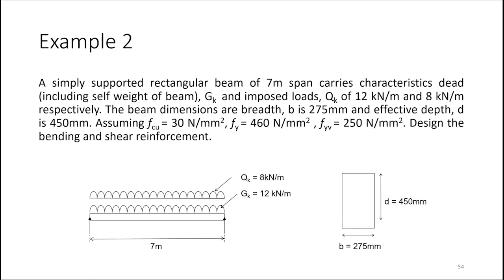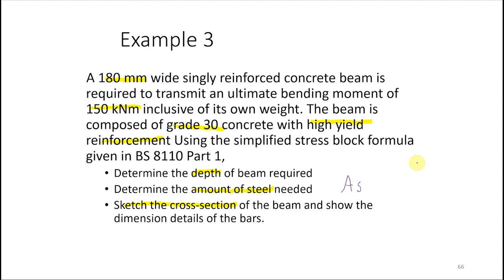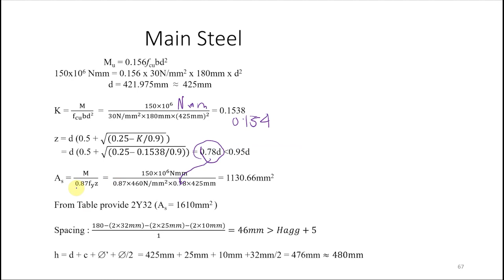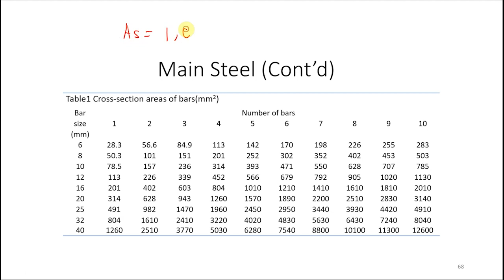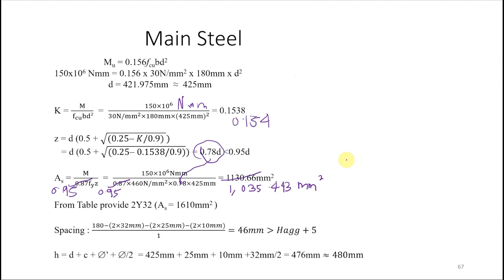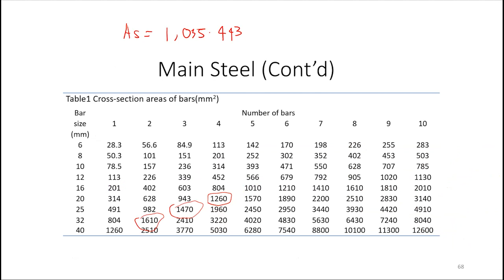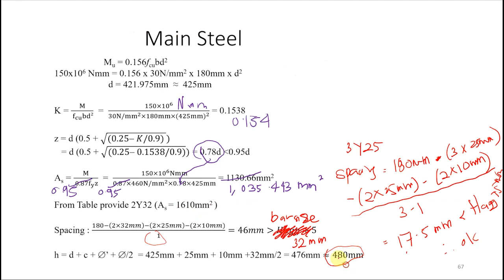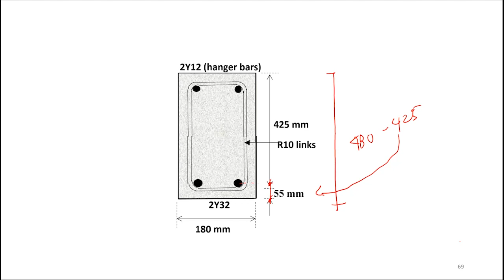Reinforced Concrete Beam Design - 6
Assalamualaikum and good afternoon,
Lecture on Reinforced Concrete Beam Design

Example 3 (Bending reinforcement)
1. Find the effective depth.
3. Select suitable bending reinforcement bars
4. Check on spacing
5. Sketch the beam